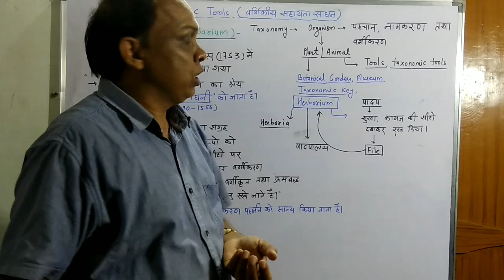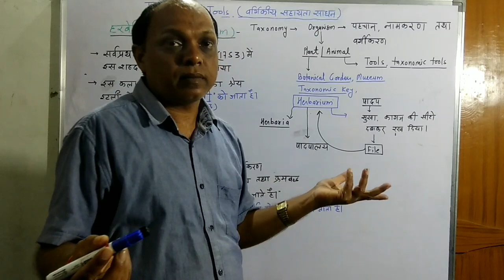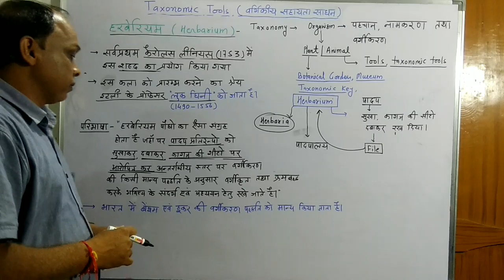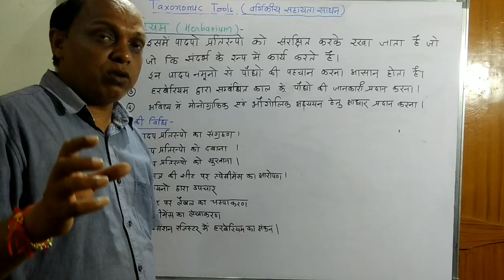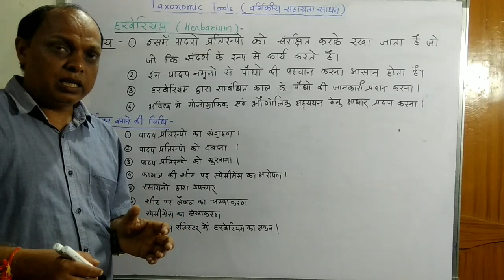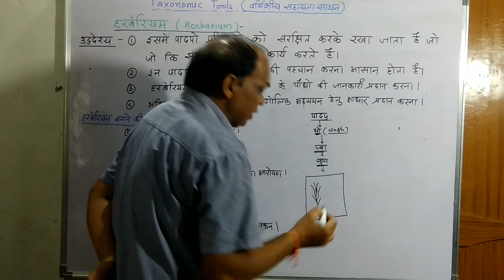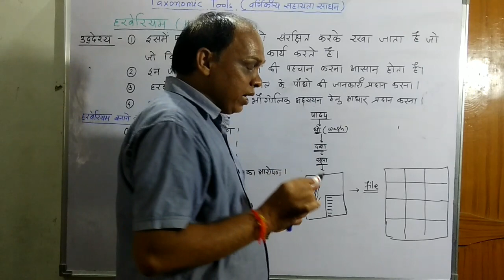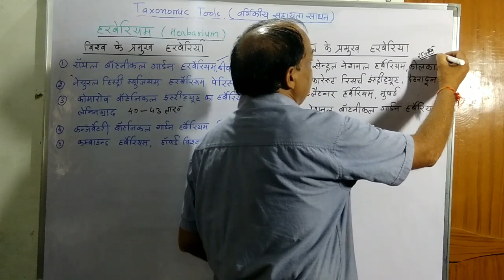Herbarium - Tools for study plant specimens || Biologyextra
Herbarium - Tools for study plant specimens
BiologyExtra
Class-11th Biology
Unit- 1st
Chapter-01
Topic -Herbarium
 हरबेरियम पादपों का ऐसा संग्रह होता है जहां पर पादप स्पेसिमेन को दबा कर सुखाकर कागज की सीटों पर वर्गीकरण की किसी मान्य पद्धति के अनुसार व्यवस्थित कर रखा जाता है